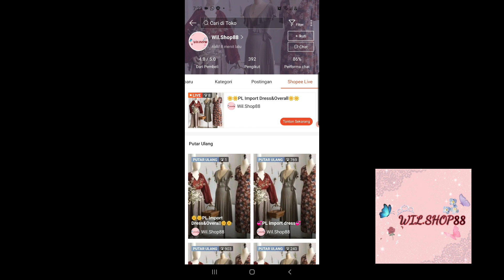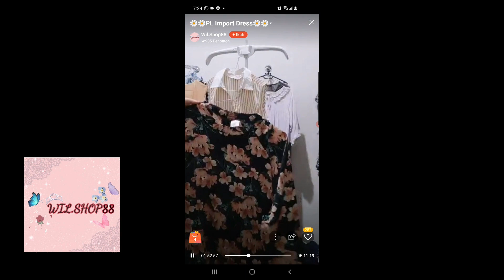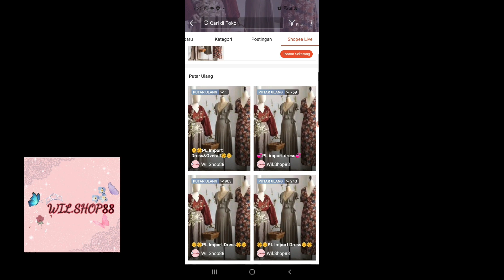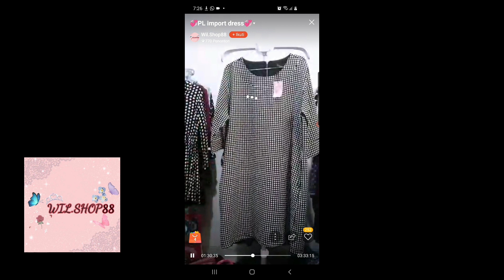OPEN BAL THRIFT COTTON DRESS HD KUNING DI CILEGON BANTEN|| THIFTING|| USED CLOTHING|| SECONDHAND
Halo TERA (Teman Rarisma) berikut aku share video collab dengan salah satu subscriberku 😊 mengenai OPEN BAL DRESS KATUN YANG SUPER KEREN ASAL KOREA buat kalian yang mau beli satuan maupun paket usaha bisa langsung kepoin SHOPEE WIL.SHOP88  jangan diskip ya TERA, semoga bermanfaat, happy watching ❤

jangan lupa Kepoin
YOUTUBE RARISMA REVIEW

di Jl. Mardani Raya No.6, Cempaka Putih,Jakarta Pusat.
Kalau di google maps ketik LOTI LOTI BAKERY, toko RARISMA STORE ada di sebelahnya percis.

Happy shopping.. 🤗🤗🤗🥰

Record : hp Samsung S10 Editing Vidio : Power Director Editing Thumbnails : PicsArt, Lightroom